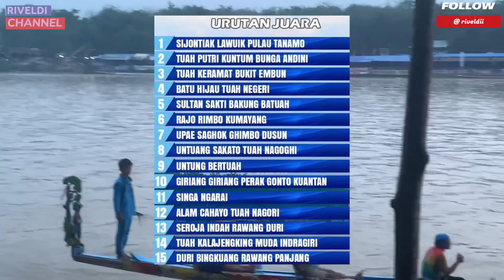FULL HARI KETIGA/FINAL || DI TEPIAN LUBUOK SOBAE BASERAH 2023 || SANG JUARA BARU !!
Hari ketiga pacu jalur tepian lubuok sobae di Kecamatan Kuantan Hilir berlangsung ketat dan seru. Semua jalur menampilkan kemampuan terbaik nya, ini adalah penentuan siapa yang akan menjadi juara, semua jalur yang berlaga di hari final berjuang dan mengeluarkan semua kemampuan untuk menjadi sang juara di lubuok sobae  Kecamatan Kuantan Hilir. Sijontiak lawuik pulau tanamo berhasil menjadi juara setelah menaklukkan Tuah putri kuntum bunga andini sang tuan rumah di partai final. Sebelumnya sijontiak lawuik pulau tanamo juga berhasil mengalahkan sang juara bertahan yakni untuang sakato tuah nagoghi yang merupakan sama-sama berasa dari Cerenti.

Terimah kasih yang sudah menonton. Mohon maaf video dibuat dg ala kadarnya, harap dimaklumi karna masih belajar.
Silahkan untuk memberikan masukan untuk kedepanya!